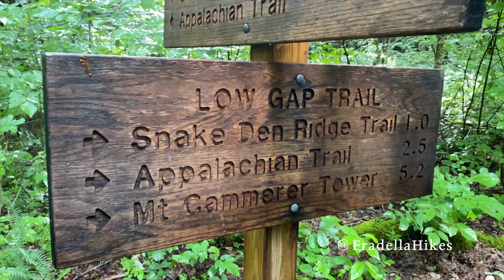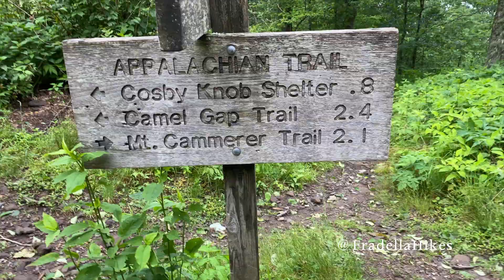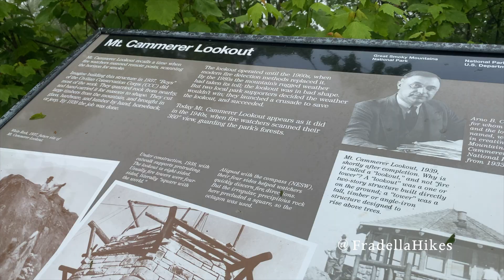Mt Cammerer Hike Smoky Mountains - 5 Miles of UP - Great Smoky Mountains National Park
Check out our hike to Mt Cammerer in the Great Smoky Mountains. The hike from Big Creek is over 5 miles of up. Mt. Cammerer stands at 4,928 feet in elevation. The mountain itself is named after Arno Cammerer, the Director of the National Park Service in the 1930s.  Cammerer convinced John D. Rockefeller Jr. to make a gift of $5 Million, which was used to purchase the lands that would become the Great Smoky Mountain National Park.

The highlight of Mt Cammerer is the fire tower look out at the top. Built from stone, wood and glass the fire tower was built in 1939. The day we hiked the clouds were rolling by but the views were still amazing.

What are your favorite hikes in the Great Smoky Mountains National Park?